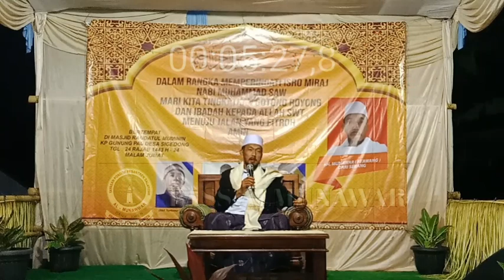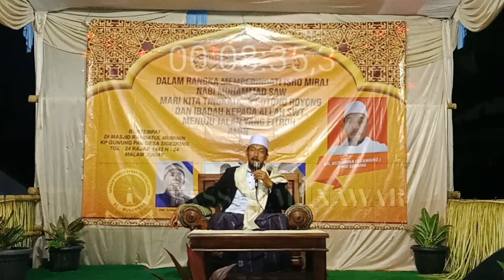KH MUNAWWAR || CERAMAH ISRO " MENINGKATKAN IBADAH MENUJU JALAN YANG FITROH " DI KP GUNUNG PAL